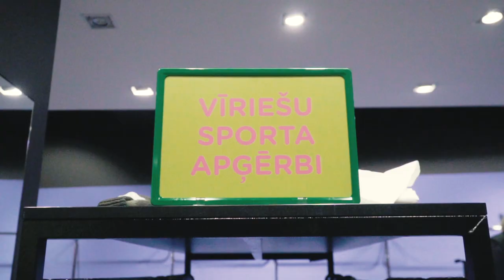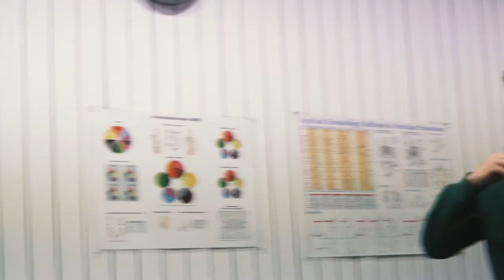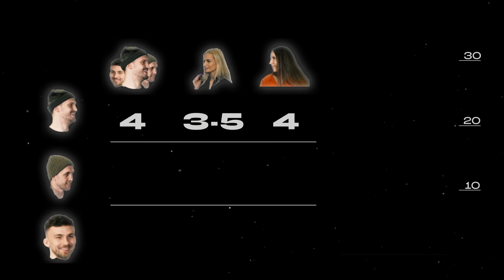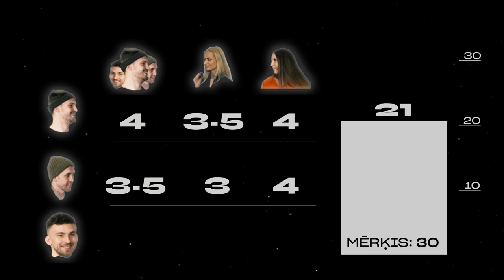MŪSU SOĻI #3 | Ar Robertu Bērziņu uz humpalām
VEF Rīga spēlētājs Roberts Bērziņš ir komandas stila policists. Tāpēc mēs izdomājām pārbaudīt viņa stilista spējas un vai viņš var sagatavot 3 tērpus saviem komandas biedriem, ko atzīs spēlētāju otrās pusītes.